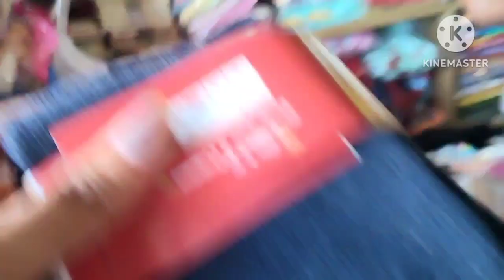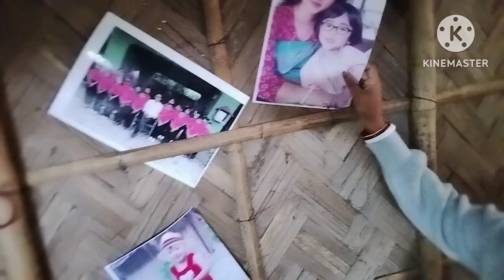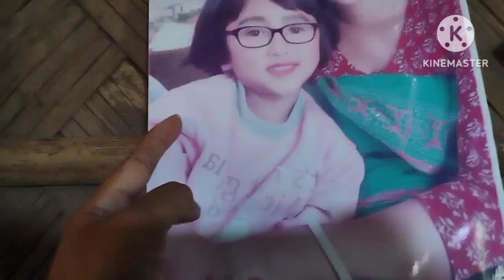BIMANI ONNAIYAO MWNJALAIBAI//BORONI FITHA//@LAODUM😂@HARUMA🤣